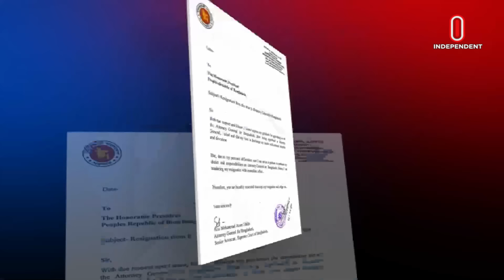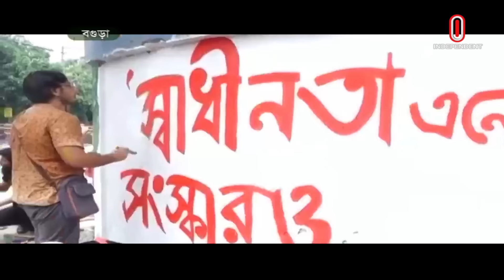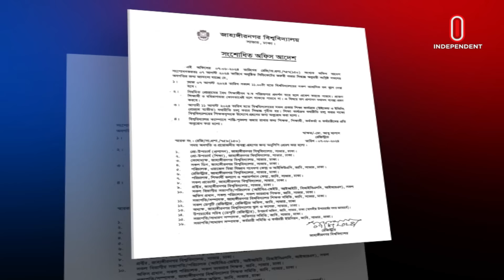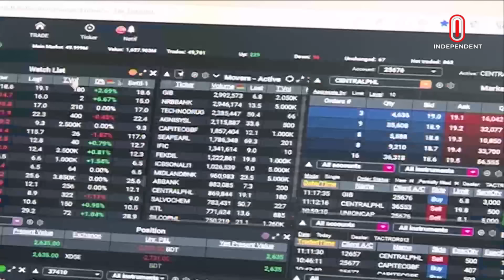News at 7am II সকাল ৭টার খবর || 8 August 2024 | Independent TV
News at 7am II সকাল ৭টার খবর || 8 August 2024

wa_____ma